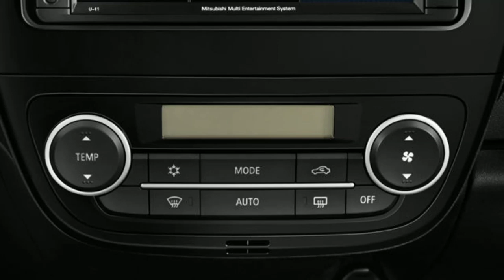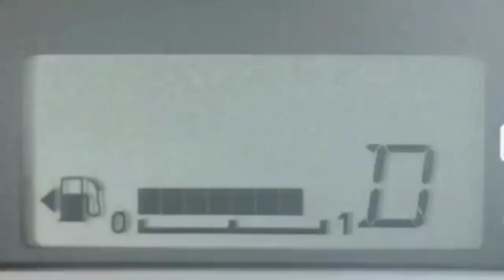Here is why the 2016 Mitsubishi Mirage is better than a Toyota Vitz.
Assalam-O-Alaikum friends,
Welcome back to another video of my YouTube channel

Friends in today's video I'm presenting you the Review or Overview what you want to call, of the Mitsubishi Mirage.

Watch this video to know that why this car is better than the Toyota Vitz.